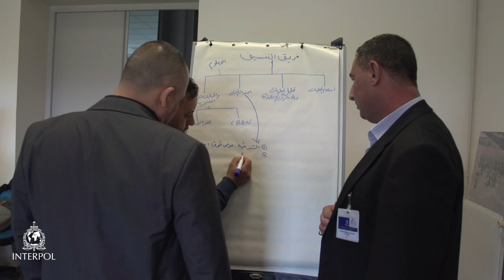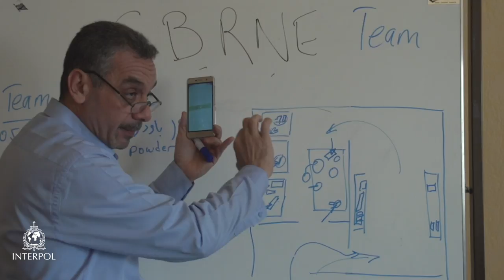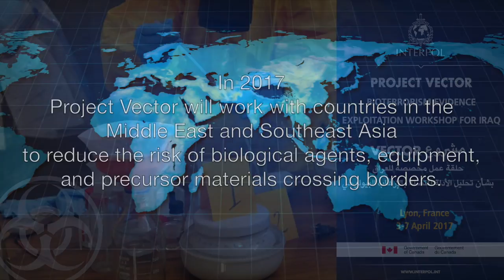Project Vector: Bioterrorism Evidence Explotation Workshop for Iraq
The growing risks of biological agents, equipment and pre-curser materials crossing borders, increases the risk of the accidental or deliberate spread of disease.

In response to these risks, the INTERPOL Bioterrorism Prevention Unit has designed an evidence exploitation workshop and border operation to provide awareness and skill enhancement related to border biosecurity, detecting triggers and indicators of biological hazards and contraband, evidence collection and transport.

The project aims to provide the CBRNE teams and border police with best practice techniques for the identification of critical biological samples, collection of evidence from a biologically contaminated crime scene or border screening, and the requirements for laboratory transport.